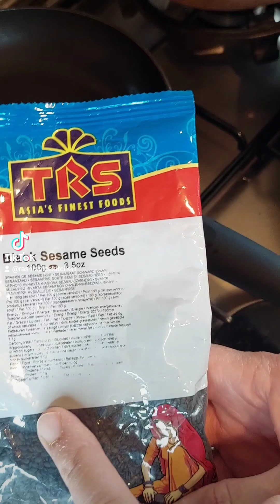New Recipe JOINT PAIN!